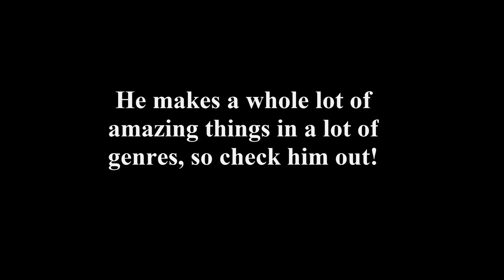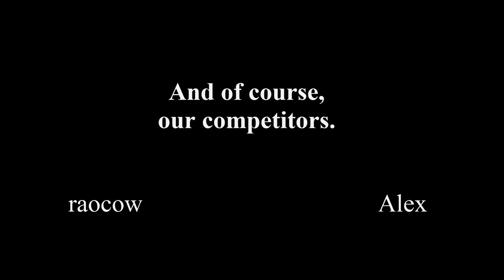Talkhaus VS: Not Tetris 2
8-Bit Trap - Whitetail
Let's Go Adventure! - Whitetail
Falling (And Then Getting Right Back Up) - NES Mix - Whitetail
Punk Isn't Dead - Whitetail
照らす! A Million Lights - Whitetail